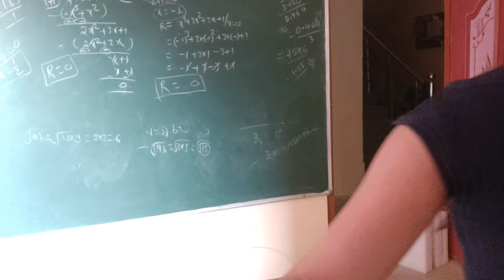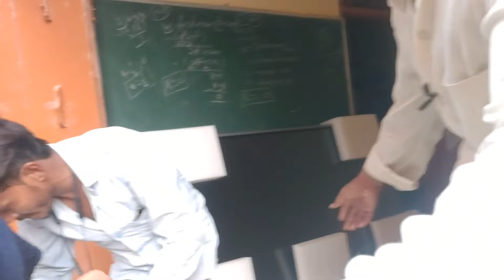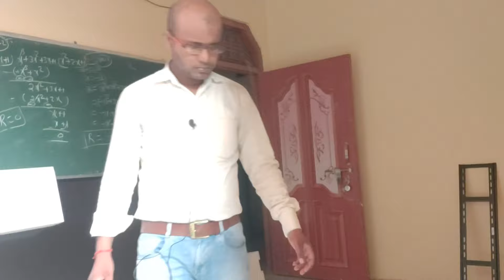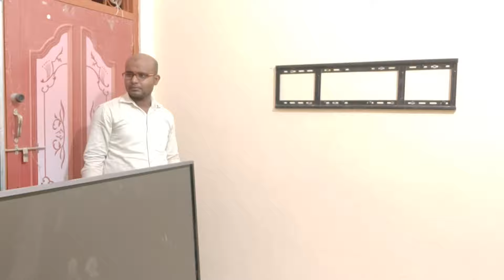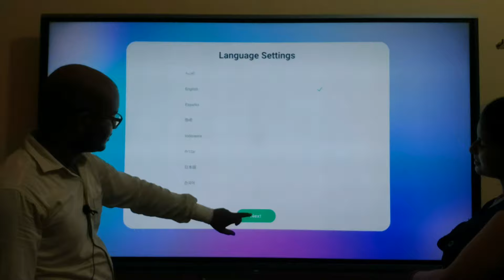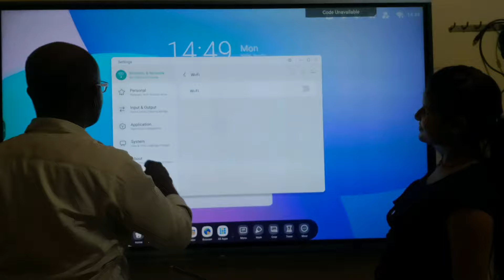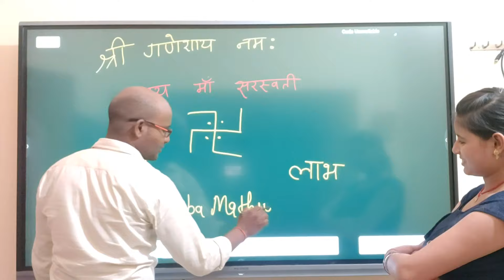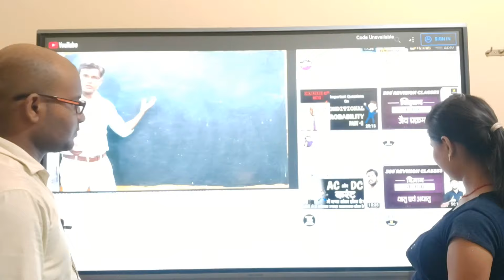Maxhub I75FA interactive intelligent pannel Lateat Model Unboxing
Trigonometry बच्चों को बहूत कठिन लगता हैं चाहे वो बच्चा weak हों या intelligent
 तो अब आप को डरने का नहीं है क्योंकि आप बहुत ही आसान language  सारी चीजों को समझाया गया हैं और यह वीडियो एकदम लेटेस्ट वाला है जिस तरह का आपके बोर्ड में क्वेश्चन आ रहे है लेटेस्ट वाला अपलोड कर रहे हैं उम्मीद कर रहे हैं आप किसी से अधिक से अधिक फायदा उठाएंगे ||
 आप लोगों के द्वारा इतना प्यार देने के लिए बहुत-बहुत धन्यवाद ||
 Hamare channel per ekadam latest wala trigonometry ke videos Chahe Aur Bhi class ninth Se Lekar 12th Tak ke videos available Honge to Aap Hamare channel ko Jarur se Jarur subscribe Karen बहुत-बहुत dhanyvad aapka
@BABA MATHS WALA Kishan Sir